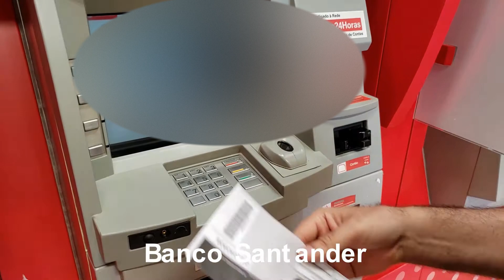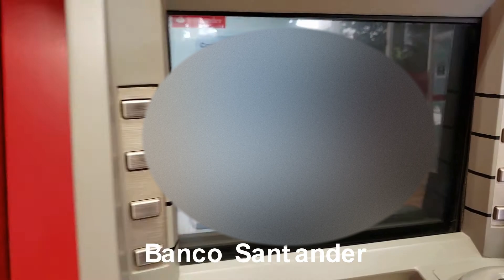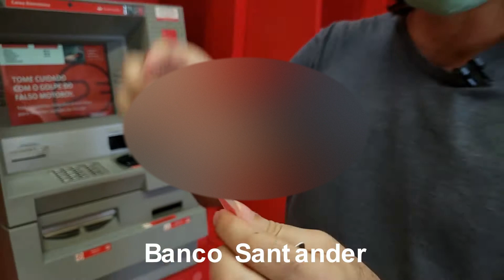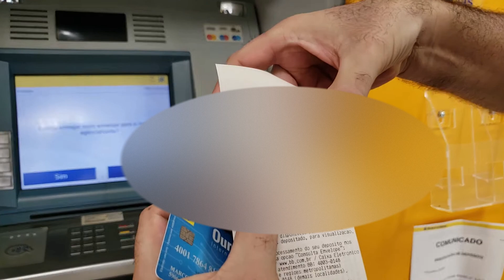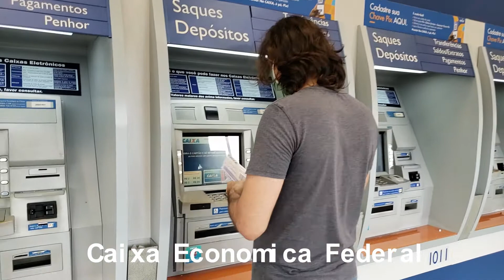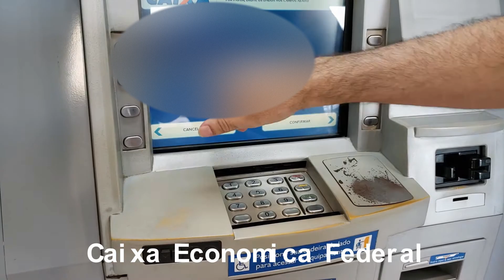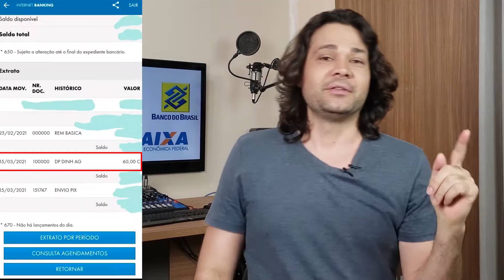Testei os grandes bancos. Será que são confiáveis? Depositei um valor, mas no envelope foi outro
Testei os grandes bancos realizando depósitos em envelopes.
Quando se fala de dinheiro, investimentos, aplicações entre outras, confiança é tudo! Então pensei, será que devo mesmo confiar no banco qual sou cliente? Foi aí que pensei, vou fazer um teste e assim fiz.

Na prática, coloquei R$60 dentro do envelope, mas tanto no envelope quanto no caixa, digitei R$50. Ou seja, simulando como se tivesse alguma nota colada na outra e que tivesse passo despercebido na hora de fazer o depósito. Será que os bancos são honestos, será que vão depositar os R$60 que é o correto, ou depositarão apenas R$50?

Tinha em mente testar os seguintes Bancos;

Banco Santander
Banco Bradesco
Caixa Econômica
Banco Itau

Porém, esse último estava fechado e o Bradesco, o depósito é totalmente automatizado.

O vídeo ficou longo pois fiz questão de não fazer edições nos momentos de contagem do dinheiro, colocando no envelope, depósito no caixa e até a saída do comprovante.